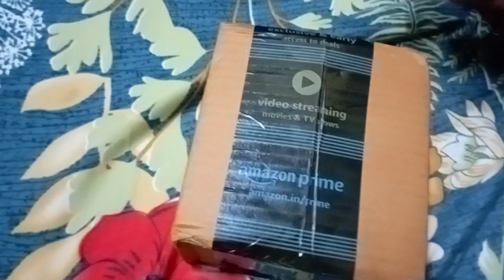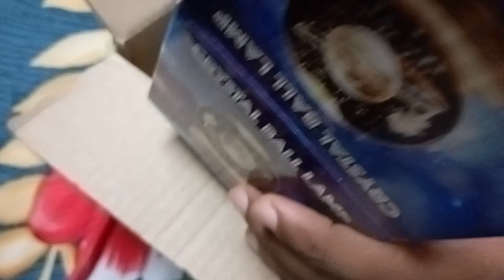Nurluce 3D Solar System Crystal Ball Night Light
Nurluce 3D Solar System Crystal Ball Night Light Dimmable Orange Galaxy Night Lights Wooden Base 3.15 inches Fantasy Decoration Crsytal Ball Nightlight, Pack of 1